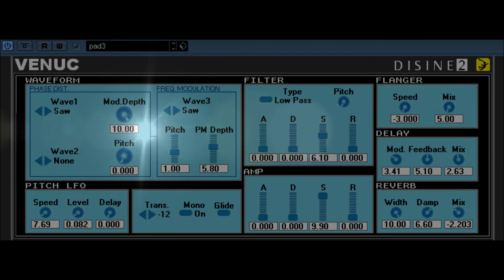DISINE 2 BY VENUC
VENUC SYNTH PACK
this plugin can be found here for download

USAGE RULES for a Venuc product
- The following rules concern all Venuc Vst Solutions free products.

RULES:

1 - Venuc Vst Solutions provides this software for free.

2 - You can use this software in any kind of scenario (live , personal use , ...) according to rule no.3 .

3 - The only thing you have to do is to declare the usage of the Venuc product (e.g.:in the 'greetings' of your compositions) .

thanks ,